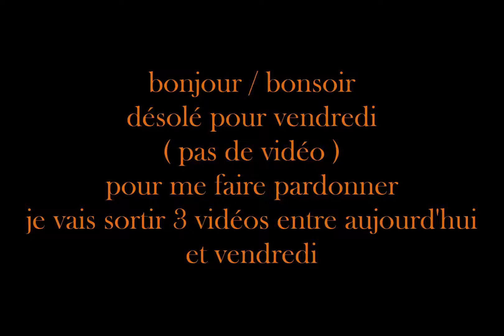TUTO | Tuto plugin Citizen 2 [FR]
TUTO | Tuto plugin Citizen

Salut tout le monde on se retrouve pour une vidéo tuto plugin sur le plugin Citizen pour créer des npc qui peuvent vous regarder, vous parler, marcher, et faire pleins d'autres choses...

Nouveau !
Si tu veux créer ton serveur minecraft de façon super simple sans te prendre la tête, passes sur ce serveur discord ;)

Et suis moi aussi sur les réseaux :

mon facebook : darkrill83
mon Twitter : darkrill83

Et si tu veut m'envoyer une vidéo que je pourrai poster sur ma chaine,

bonne vidéo à toi ;)